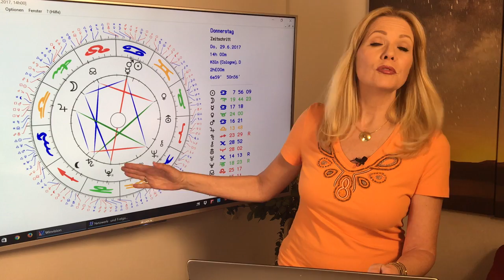Skorpion: Liebeshoroskop im Juni 2017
Ab dem 7. Juni habt ihr Liebesplanet Venus in Eurem Partnerhaus, und sie verwöhnt Euch mit viel schöner, sinnlicher Energie für Eure Begegnungen, Beziehungen und Flirts. Die Konstellationen erhöhen Eure Chance beträchtlich, neue, vielversprechende Beziehungen anzuknüpfen. Das ist besonders prickeln für Skorpionmänner, die jetzt verstärkt sinnliche Begegnungen mit sinnlichen Damen erleben können.